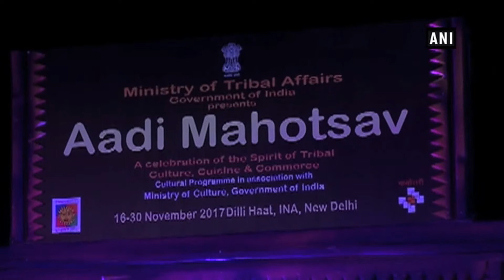‘Aadi Mahotsav’ enlightens Delhiites of the tribal lifestyle in India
New Delhi, Nov 24 (ANI): Tribes in India form an important part of the India’s diverse culture. It represents an element in Indian society which is integrated with the culture mosaic of the civilization.There are a number of tribes in India, scattered over different parts of the country.When it comes to tribes, India’s northeast region is considered one of the most culturally diverse regions of the world and is a land inhabited by more than 200 tribes. Each tribe represents their own unique culture and lifestyle.Although, these tribes remain untouched by the modern lifestyle, there warm and humble nature is well reflected in their simple way of living.